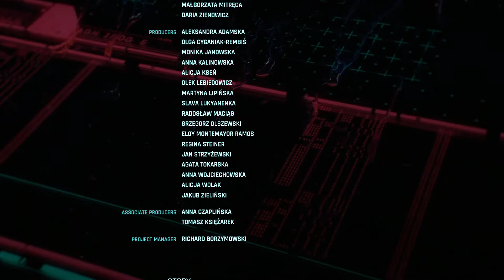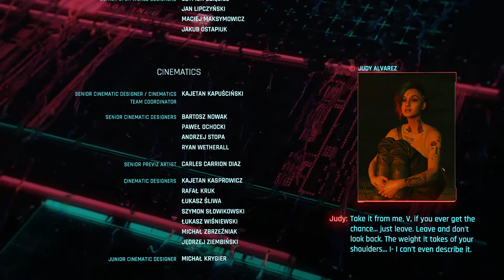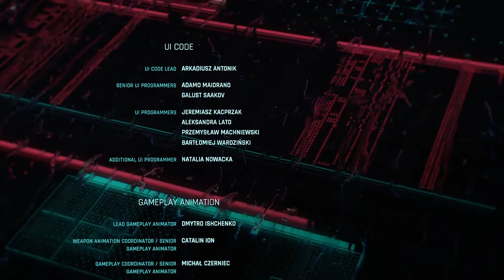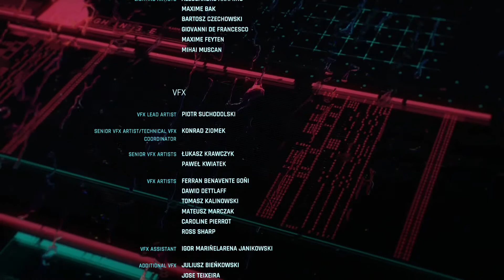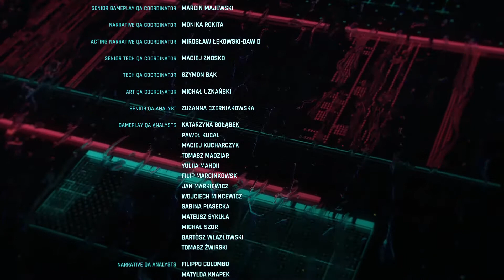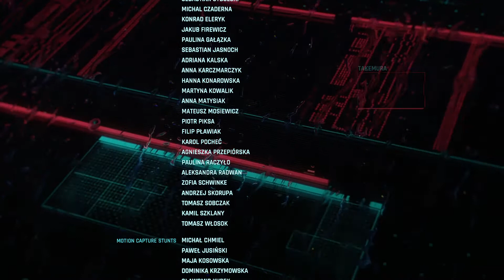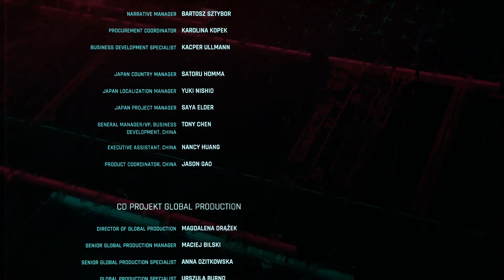Cyberpunk 2077 | Temperance Ending (New Dawn Fades Epilogue)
Cyberpunk 2077